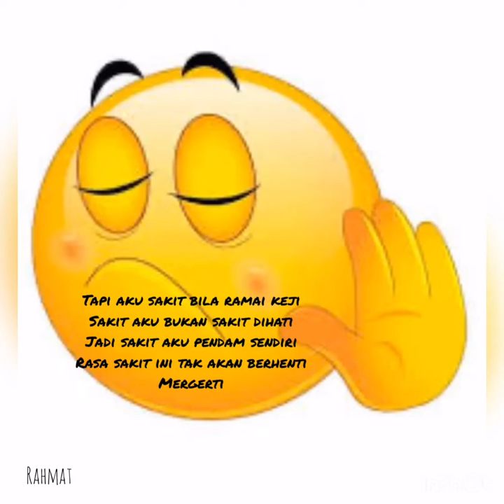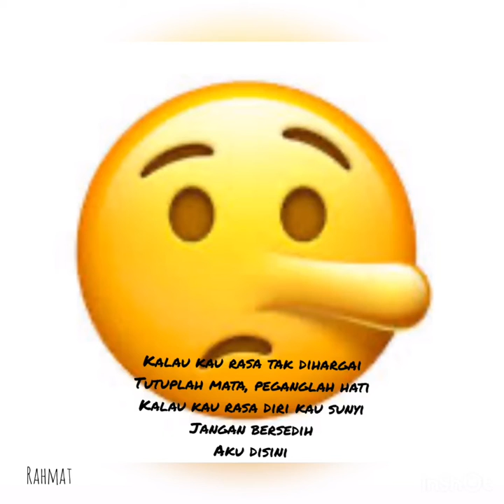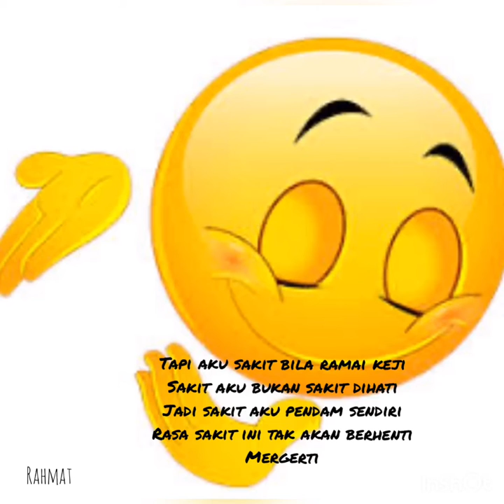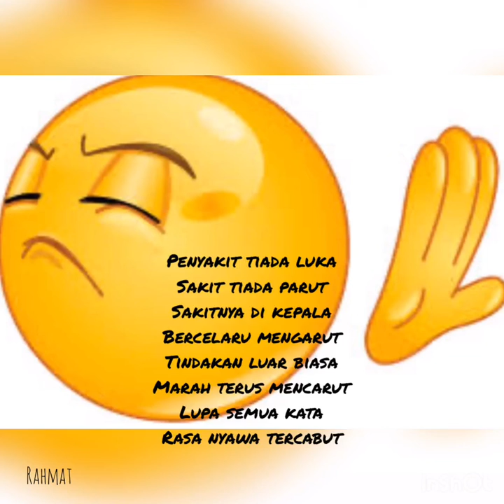SAKIT - Yonny Boii ft Zynakal (Lirik)